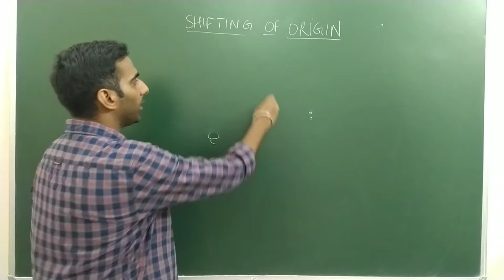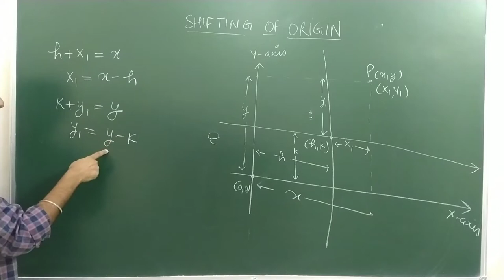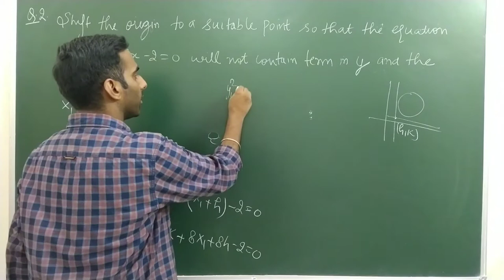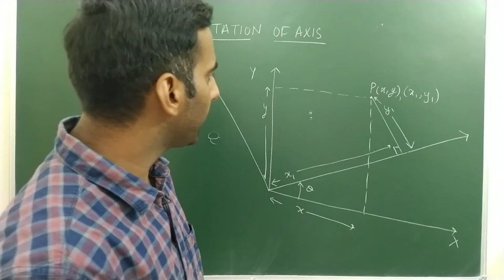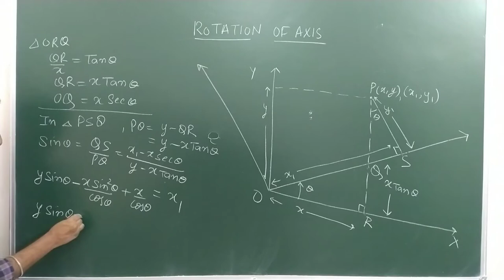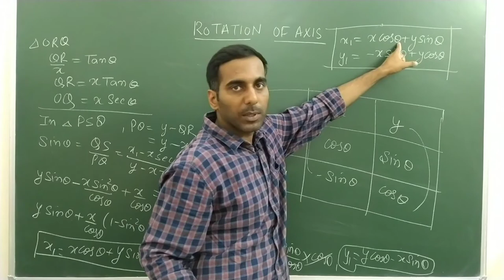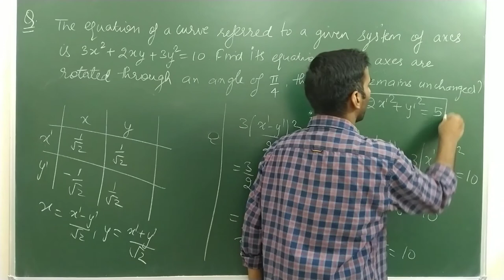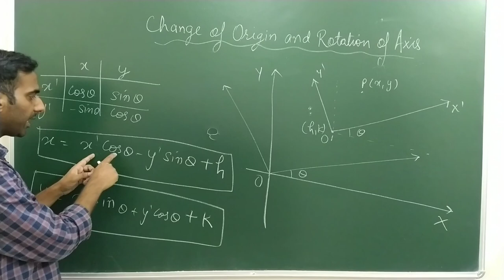Lecture : 4 | Shifting of Origin | Rotation of Axis | Change of origin and Rotation of Axis.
Hello everyone
This is Tushar Kapoor.

Today we will discuss about Shifting of Origin and Rotation Of Axis , Lecture -4 of chapter Points and Straight Lines which is helpful for all the students who are in 11th standard and for those who are preparing for Boards, JEE- Mains and Advanced.

Topic Covered:
Shifting of Origin and Rotation Of Axis